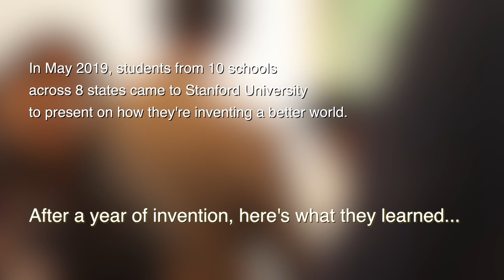Project Invent - Impact of Invention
In May 2019, students from 10 schools across 8 states came to Stanford University to present on how they're inventing a better world. These students are part of Project Invent, a national program empowering high school students across the country to invent technologies for real problems in their communities.

After a year of invention, students got the opportunity to pitch to investors and share everything they have learned.